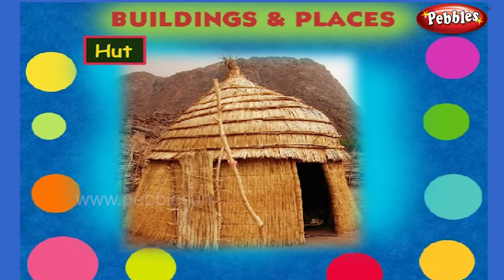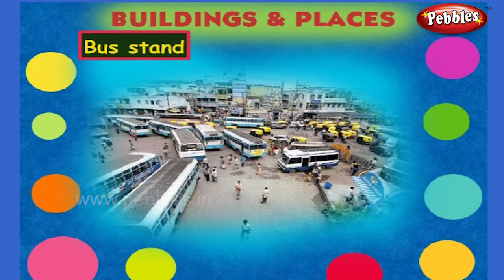Buildings and Places | Pre School Basics for Kids | Basic English Grammar for Children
Pebbles present Pre School Kindergarten learning series. The Pre School Video learning series is specially designed for kids to help them learn easily. The explanations along with computer graphics & animation will keep the kids engaged and make learning easy in a fun way.

The Pre School Kindergarten Series contains the following videos